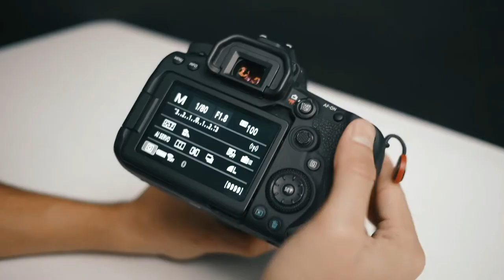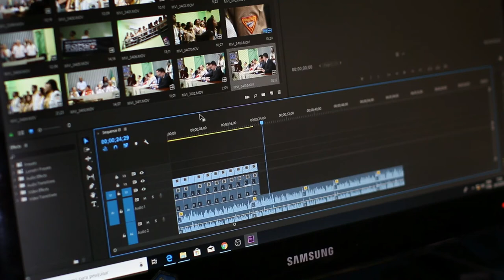les étapes pour créer une chaine youtube